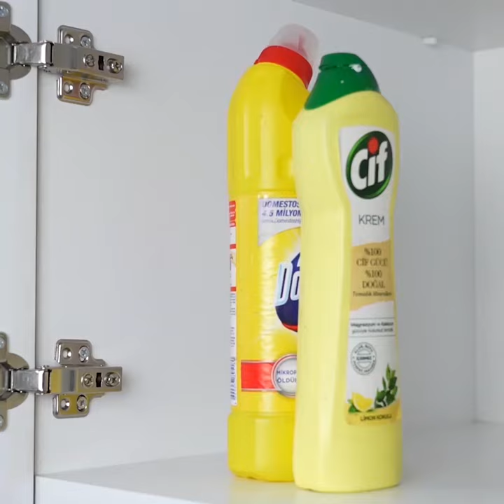14 Super USEFUL DIY Home Repair Hacks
Make your home care simple with these useful home repair hacks. From socks labels to cleaning hacks, this tutorial has the answer!

Timestamps:
0:00 - Easy hacks to measure & cut pipes
0:42 - Quick-release knot hack
0:51 - Easy nail hack
1:02 - How to lift heavy things
1:13 - Money hiding hack
1:43 - Easy kitchen cleaning hack
1:49 - How to cut glass
2:04 - Wood connecting trick
2:20 - Remove label from socks without damaging them
2:37 - Easy painting hack

Spare your time and dare to be great with the most creative hacks, innovative DIY crafts, cake recipes and the latest beauty trends & tricks. Look no further than MetDaan to Craft It Yourself.